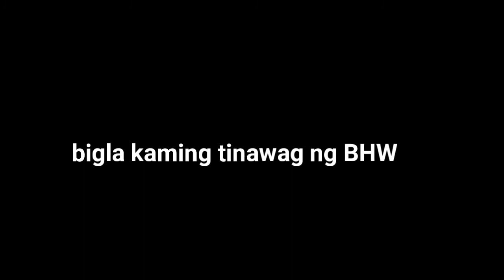bumili kami ng ulamFebruary 7, 2021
vaccine for covid
vaccine philippines
vaccine meaning
vaccine covid 19
vaccine covid update
vaccine against covid 19
vaccine available
vaccine approval
vaccine availability philippines
vaccine brands